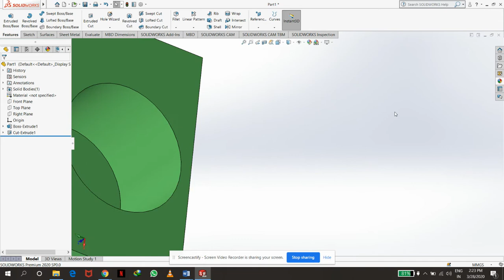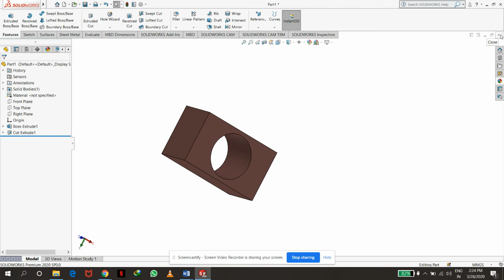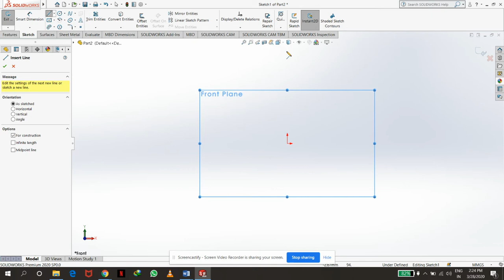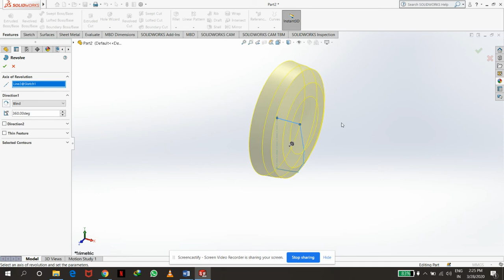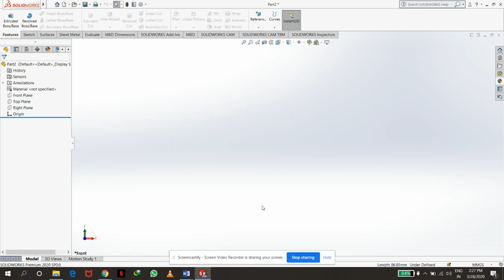3D features in SolidWorks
Basic 3D features use in SolidWorks. Extrude feature and appearance